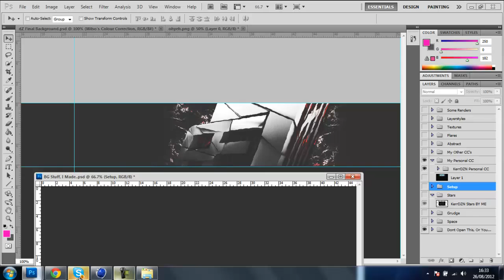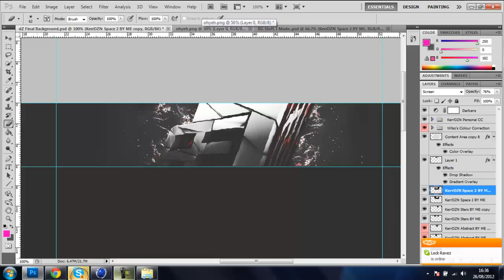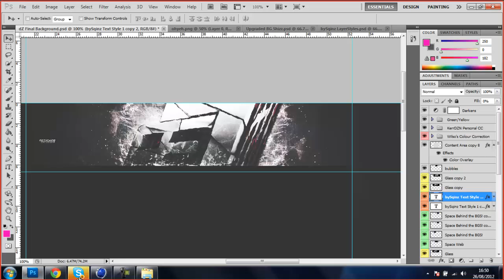AE7 ♥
Hey guys new upload.

Song: YONAS: The Transition.